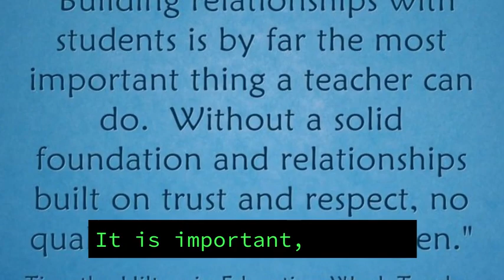What A.I. thinks of my vision and plans - The God Ball by Chris Rabalais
The God Ball Radio coming soon... are you tuned in?